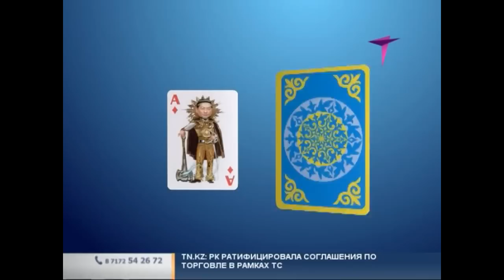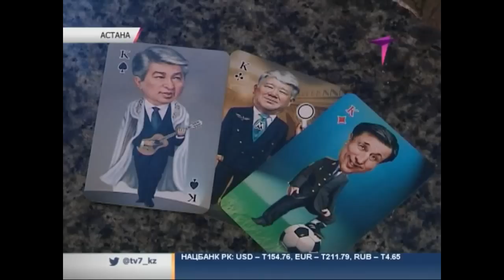В Казахстане презентовали новую политическую колоду карт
В Казахстане презентовали новую политическую колоду карт. Автор проекта - все тот же Галым Байтук. Общественный деятель хорошо перетасовал карты - от «двоек» до тузов.